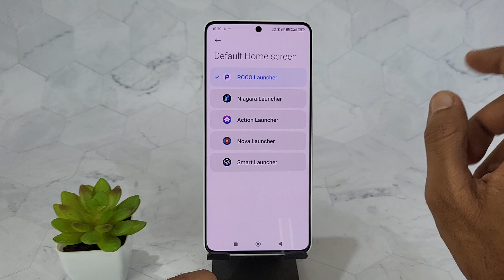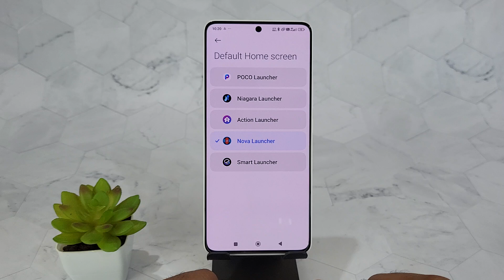how to change default home screen launcher in redmi | set home screen launcher poco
This video is about how to set default home screen launcher in mi redmi poco mobile